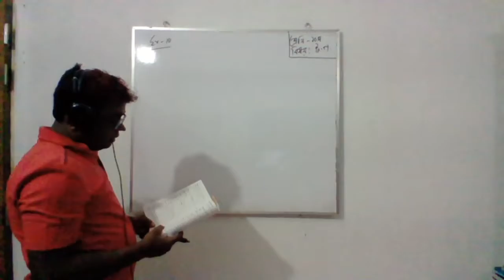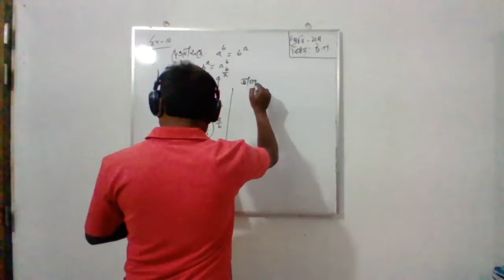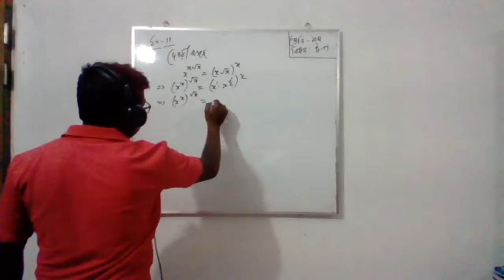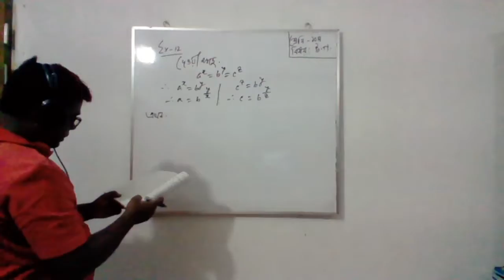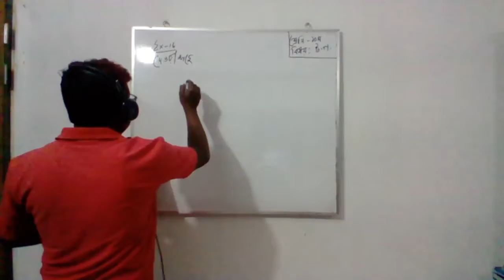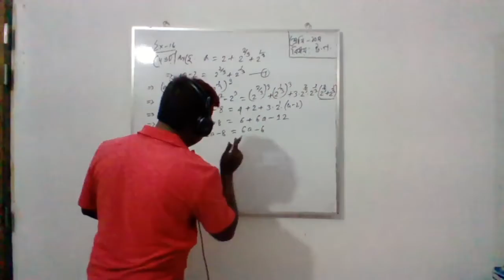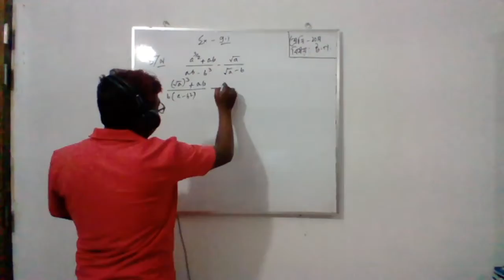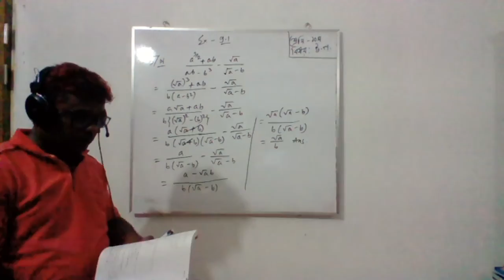Class 10 H Maths, Ex 9 1